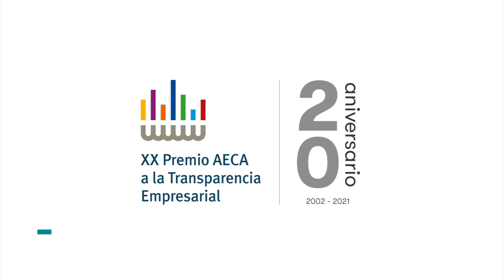PT - Tribuna BDO / Premio AECA a la Transparencia Empresarial: Sonsoles Rubio (IAI)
Con motivo del XX Premio AECA a la transparencia empresarial, entrevistamos a Sonsoles Rubio,Presidenta del Instituto de Auditores Internos (IAI)